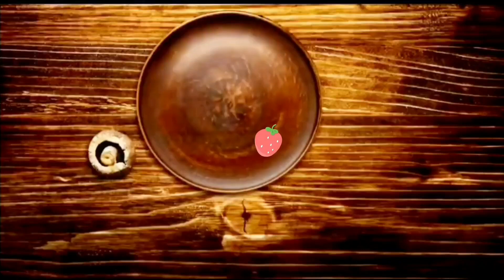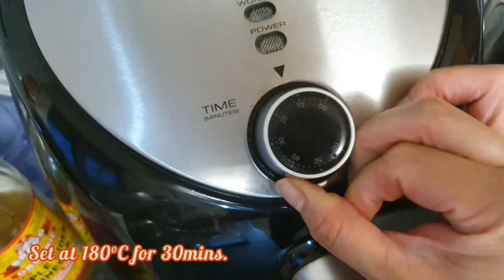The Best CHICKEN INASAL with CHICKEN GARLIC OIL (Two Ways Baked and Air fried)/NEGOSYO RECIPE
Chicken Inasal is a legend in the Philippines, tracing its origin from Bacolod City. This recipe, Chicken Inasal with Chicken Garlic Oil cooked in two ways - oven-baked and air fyer-baked, is one of the many other ways of cooking chicken Inasal.

The Chicken Garlic Oil gives a deliciously moist texture resulting to a more deeper chicken flavour. You can also add chili flakes in the chicken garlic oil for a more enjoyable meal... Mapapa unli rice ka sa sarap!!!

Chicken inasal with chicken garlic oil is best served with a freshly cooked, steaming rice. Imagine the aroma of the Chicken Garlic Oil as you spread it on top of the rice yummy!!!